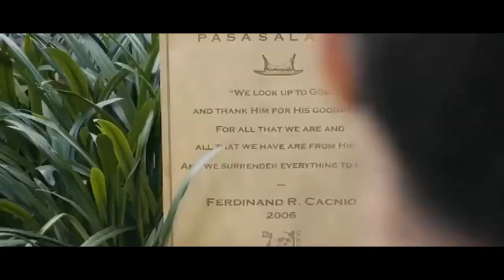Michelle Orcerada Mojado